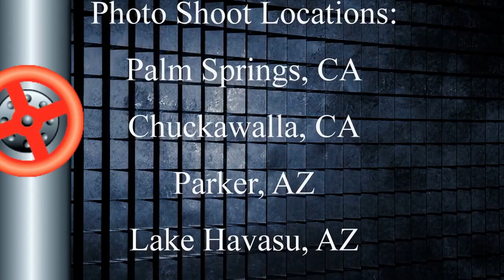Last Road Trip of 2016